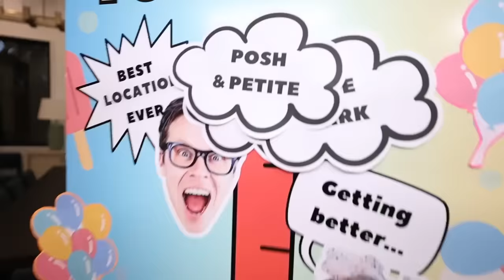Our Daughter's Birthday is Cancelled *Emotional*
We have to find a location for Zadies birthday or it is cancelled. It all started when Rebecca Zamolo uploaded "I Trapped Him in a Princess Only House." Next Matt Slays posted "My Daughter Hires Her Own Babysitter."